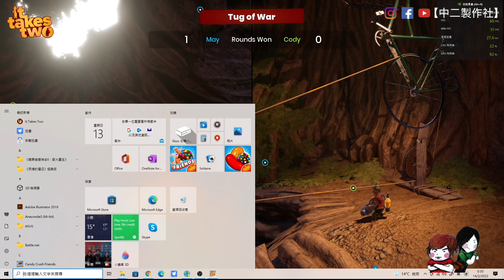【中二社玩】《It takes two》Ep3 魷魚遊戲再現⁉️血拼大黃蜂‼️｜打機抗疫｜廣東話旁述 ｜Ft. Kauhl